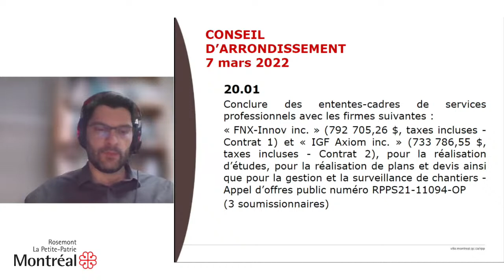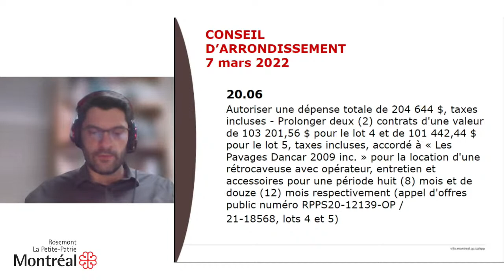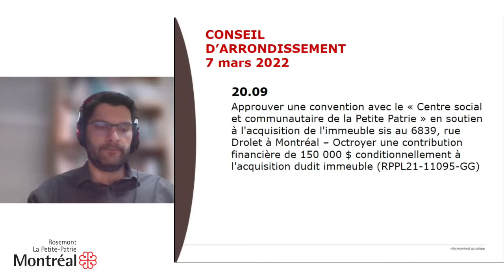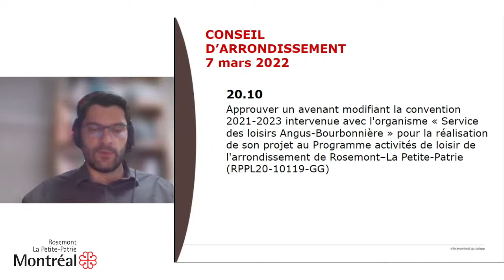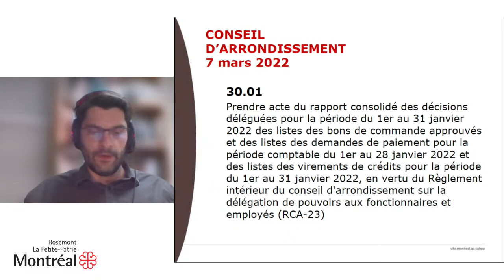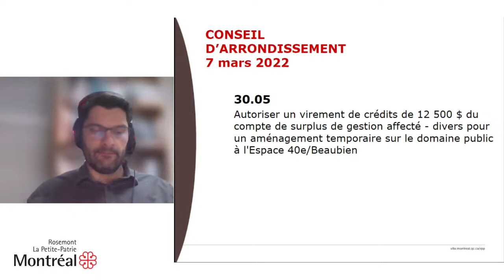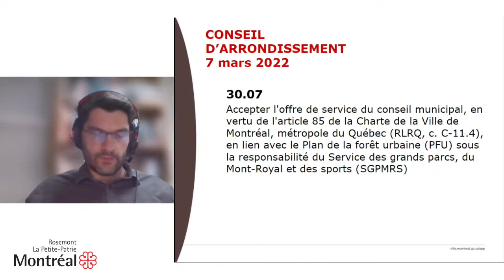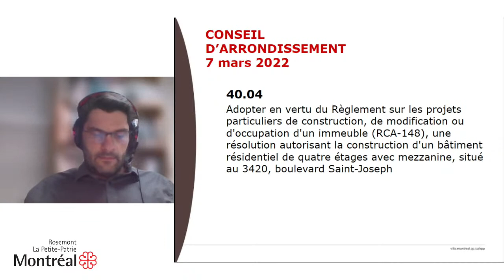Séance du conseil de Rosemont-La Petite-Patrie du 7 mars 2022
00:00 - intro
07:25 début du conseil
(00:08:00) point d'informations du maire et des élus
(00:29:50)  période des questions citoyennes
(01:16:12) etude des dossiers à l'ordre du jour